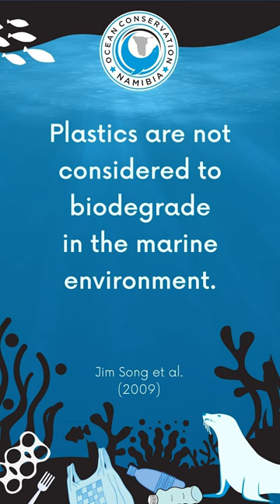Seal Rescued From Woven Plastic Bag